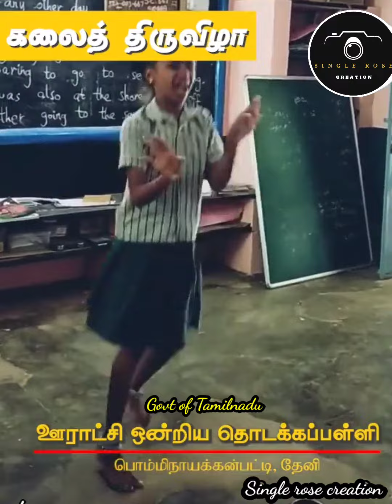தமிழக அரசின் பள்ளி கலைநிகழ்ச்சியில் மாணவியின் அசத்தலான நடனம் Tamil HQ video